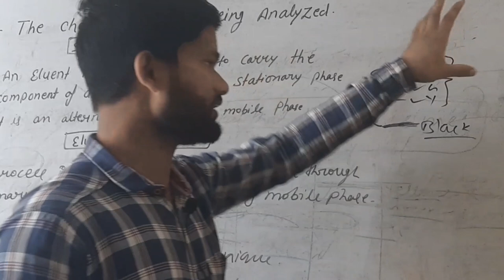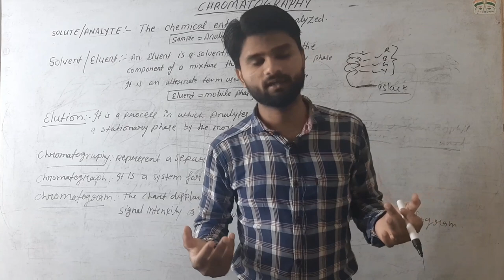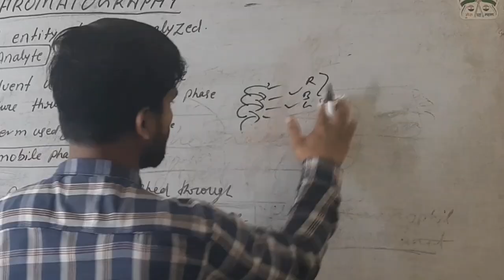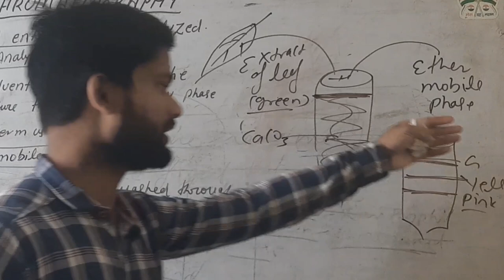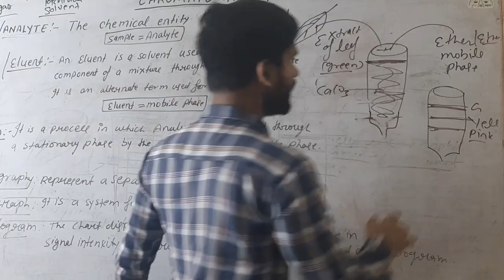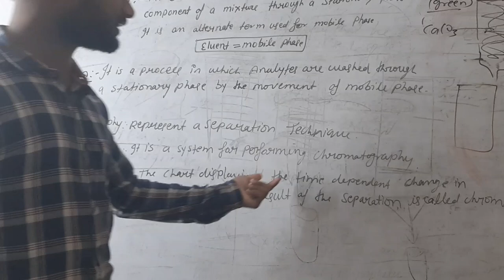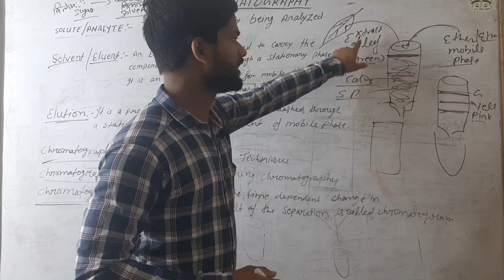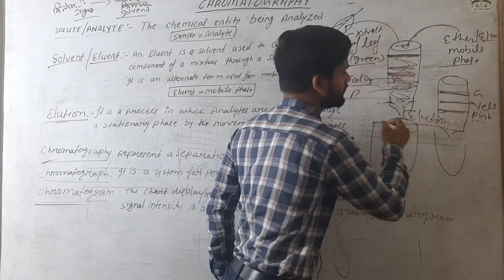Chromatography for bsc 3rd semester and msc first semester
In this vdo following terminology are covered
vs solute

Eluent vs solvent
Elution
Chromatography vs
Chromatograph vs chromatogram

Baayo Beat
 remember that baayo beat only the youtube channel which is like heart beat for bio (life science/zoology) students, because this channel Is created to spread rhe knowledge of life science and biology by sharing All this free biology lectures in youtube. This channel is for academics like Bsc bio , msc zoology, msc botany, msc biotechnology, msc biochemistry, Mst microbiology,and for neet aspirants (medical students )also Bsc biology